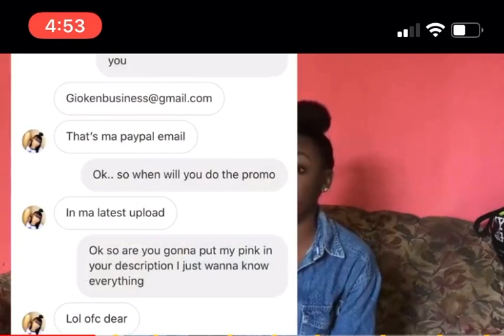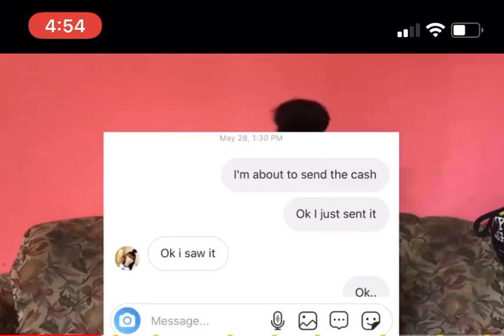Gio and Ken beefing with that girl Shawna?